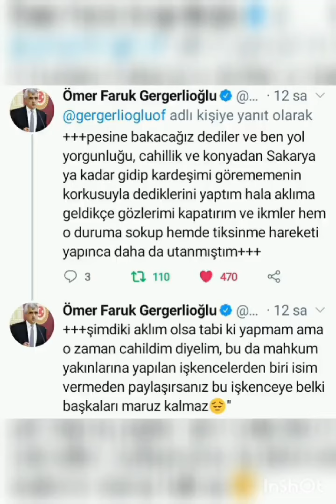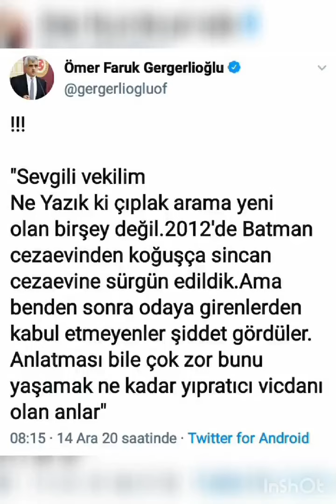Gergerlioğlu'na gelen cezaevleri ve gözaltılarındaki çıplak aramanın örnekleri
14 Aralık 2020
HUMANIST

İnsan hakları savunucusu Mv Sn Gergerlioğlu'na gelen vahşet nitelikli, insan onurunu zedeleyen, cezaevleri ve gözaltılarındaki çıplak aramanın boyutunu sergileyen bir kaç örnek